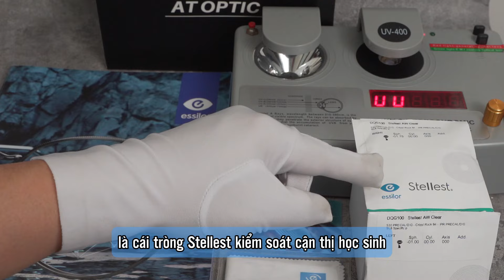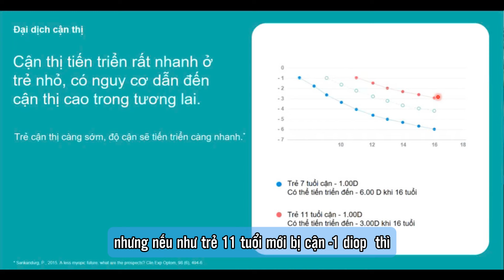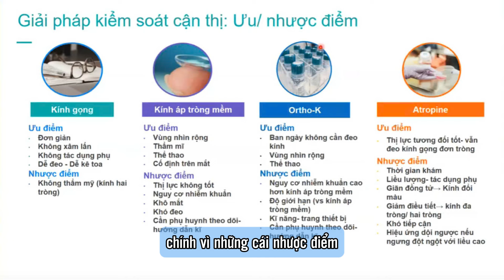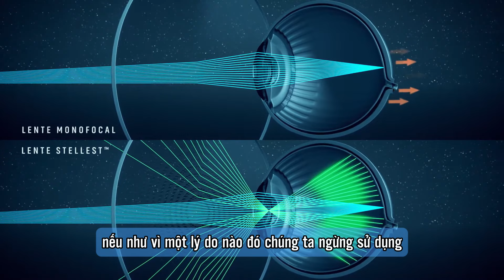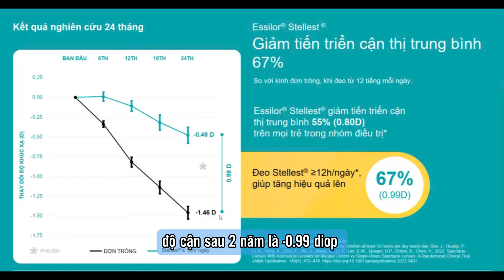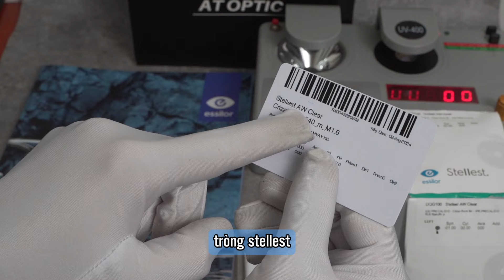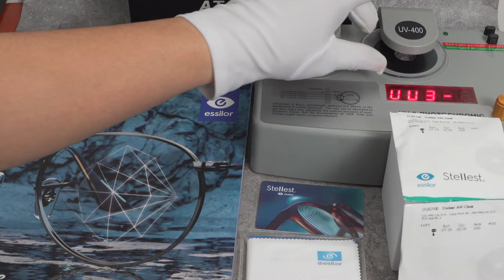Phân tích chuyên sâu tròng kính kiểm soát cận thị Essilor Stellest - Nên xem trước khi lựa chọn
Tròng kính 𝐄𝐬𝐬𝐢𝐥𝐨𝐫 𝐒𝐭𝐞𝐥𝐥𝐞𝐬𝐭™là một sản phẩm đột phá trong việc kiểm soát sự phát triển của cận thị và độ giãn dài bất thường của mắt đồng thời điều chỉnh tật khúc xạ ở trẻ cận thị từ 6 tuổi – 16 tuổi, được nghiên cứu và phát triển bởi 𝐄𝐬𝐬𝐢𝐥𝐨𝐫.

1. Cấu tạo đặc biệt

𝐄𝐬𝐬𝐢𝐥𝐨𝐫 𝐒𝐭𝐞𝐥𝐥𝐞𝐬𝐭™ gồm một vùng nhìn đơn tiêu và một vùng kiểm soát cận thị dựa trên công nghệ 𝐇.𝐀.𝐋.𝐓 (Vi Thấu Kính Phi Cầu Công Suất Cao).

Tròng kính 𝐄𝐬𝐬𝐢𝐥𝐨𝐫 𝐒𝐭𝐞𝐥𝐥𝐞𝐬𝐭™ đảm bảo điều chỉnh tật khúc xạ theo mọi hướng nhìn và tạo ra lượng tín hiệu làm chậm độ giãn dài của mắt.

2. Công nghệ 𝐇.𝐀.𝐋.𝐓.*

→Công nghệ “𝐇.𝐀.𝐋.𝐓. 𝐓𝐞𝐜𝐡𝐧𝐨𝐥𝐨𝐠𝐲” (Highly Aspherical Lens Technology – Vi Thấu Kính Phi Cầu Công Suất Cao) có 11 vòng bao gồm 1021 vi thấu kính phi cầu đặt sát nhau, cho phép các tia sáng tạo ra một lượng ánh sáng không hội tụ

→Nhờ có sự biến thiên công suất của các vi thấy kính trên 11 vòng, lượng áng sáng trải đều trước võng mạc và phù hợp với hình dạng võng mạc.

→Công nghệ “𝐇.𝐀.𝐋.𝐓 𝐓𝐞𝐜𝐡𝐧𝐨𝐥𝐨𝐠𝐲” tạo ra một lượng tín hiệu không gian ba chiều (3D) làm chậm quá trình tiến triển cận thị với các vi thấu kính phi cầu, trong khi kính đơn tròng chỉ có thể điều chỉnh tật cận thị

→Vi thấu kính phi cầu cao phủ 40% bề mặt tròng kính đem lại chức năng kiểm soát cận thị mọi hướng nhìn

3. Các tính năng nổi bật

→ Tròng kính được làm từ chất liệu chống vỡ cao cấp Airwear, tròng kính có độ trong suốt và độ tương phản cao, đem đến màu sắc trung thực

→ Đặc biệt Airwear kết hợp với lớp váng phủ 𝐂𝐫𝐢𝐳𝐚𝐥 𝐑𝐨𝐜𝐤 (lớp váng phủ kết hợp hoàn hảo giữa công nghệ chống xước và ngăn bám bẩn hiệu quả). Váng phủ 𝐂𝐫𝐢𝐳𝐚𝐥 𝐑𝐨𝐜𝐤 giúp tròng kính chống được tia UV từ cả 2 mặt trước và sau tròng kính, ngăn hoàn toàn tia cực tím, bảo vệ mắt tối ưu với chức năng chống chói, chống bụi, dễ vệ sinh

→ Tròng kính còn tích hợp tính năng chống ánh sáng xanh để bảo vệ mắt tránh khỏi các loại ánh sáng nhân tạo phát ra từ các thiết bị điện tử(máy tính, điện thoại, TV, đèn LED,…)

👉Tròng kính kiểm soát cận thị 𝐄𝐬𝐬𝐢𝐥𝐨𝐫 𝐒𝐭𝐞𝐥𝐥𝐞𝐬𝐭™ mang đến nhiều tính năng nổi bật giúp cải thiện và bảo vệ sức khỏe đôi mắt cho trẻ em. Từ công nghệ 𝐇.𝐀.𝐋.𝐓 tiên tiến, khả năng kiểm soát cận thị hiệu quả, thiết kế thoải mái, đến sự bảo vệ toàn diện, sản phẩm này là một lựa chọn hoàn hảo cho những bậc phụ huynh đang tìm kiếm giải pháp để kiểm soát sự tiến triển của cận thị của con trẻ.

4. Đối tượng nên sử dụng tròng kính 𝐄𝐬𝐬𝐢𝐥𝐨𝐫 𝐒𝐭𝐞𝐥𝐥𝐞𝐬𝐭™
𝐄𝐬𝐬𝐢𝐥𝐨𝐫 𝐒𝐭𝐞𝐥𝐥𝐞𝐬𝐭 phù hợp với nhiều đối tượng, đặc biệt là trẻ em và thanh thiếu niên.

→  Trẻ Em và Thanh Thiếu Niên: Đây là đối tượng dễ bị ảnh hưởng bởi sự tiến triển của cận thị. Sử dụng  𝐄𝐬𝐬𝐢𝐥𝐨𝐫 𝐒𝐭𝐞𝐥𝐥𝐞𝐬𝐭 từ sớm có thể giúp kiểm soát cận thị hiệu quả hơn. Đặc biệt là từ 𝟔 𝐭𝐮𝐨̂̉𝐢 – 𝟏𝟔 𝐭𝐮𝐨̂̉𝐢

→  Người có xu hướng phát triển cận thị: sản phẩm này cũng có thể được sử dụng bởi người trưởng thành có nguy cơ phát triển cận thị, việc sử dụng tròng kính  𝐄𝐬𝐬𝐢𝐥𝐨𝐫 𝐒𝐭𝐞𝐥𝐥𝐞𝐬𝐭 có thể giúp giảm thiểu sự gia tăng độ cận

NỘI DUNG VIDEO:
0:00 - Intro
0:16 -  Nguy cơ cận thị trên toàn cầu
0:45 - Các bệnh lý về mắt
1:26 - Sự tiến triển cận thị ở trẻ em
1:50 - Những phương pháp kiểm soát cận thị đơn giản
2:20 - Essilor cho ra đời tròng kính Essilor Stellest
2:30 - Lý do gây tiến triển cận thị
3:04 - Công nghệ H.A.L.T của Essilor Stellest
4:00 - Kết quả nghiên cứu tròng kính sau 24 tháng
4:30 - Bộ sản phẩm tròng kính Essilor Stellest
6:30 - Test tính năng chống UV (tia cực tím)
6:40 - Dải độ của tròng kính và giá bán của tròng kính
6:58 - Tổng kết

Đến với 𝐀𝐓 𝐎𝐏𝐓𝐈𝐂 bạn sẽ được trải nghiệm:
  - Dịch vụ lắp mắt kính cao cấp chính hãng
  - Kỹ thuật lắp mắt thẩm mỹ dành cho mắt cận/loạn/viễn độ cao.
  - Thiết bị đo mắt tiêu chuẩn quốc tế
  - Bộ sưu tập gọng kính phong cách đa dạng, thiết kế tinh tế và đón đầu xu hướng
𝐀𝐓 𝐎𝐏𝐓𝐈𝐂 biết đôi mắt của bạn cần gì, hãy để chúng tôi chăm sóc đôi mắt của bạn bằng cách hoàn hảo nhất
𝐀𝐓 𝐎𝐏𝐓𝐈𝐂 - 𝐘𝐨𝐮𝐫 𝐄𝐲𝐞𝐬, 𝐎𝐮𝐫 𝐌𝐢𝐬𝐬𝐢𝐨𝐧
►𝐀𝐃𝐃: số 23 - ngõ 243 Minh Khai - P.Minh Khai - Q. Hai Bà Trưng - TP. Hà Nội